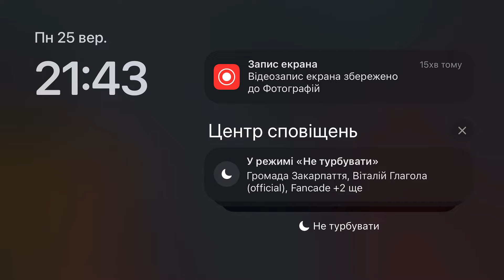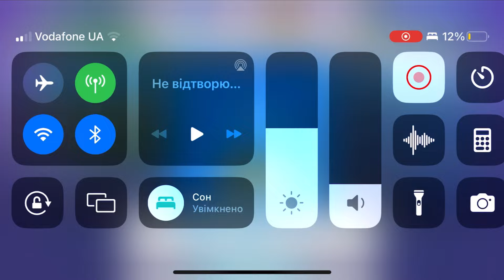Fancade drive mad monster monstertrucks gameplay video game 79